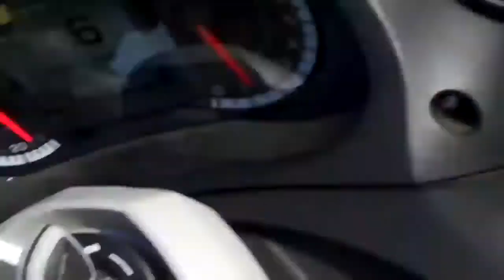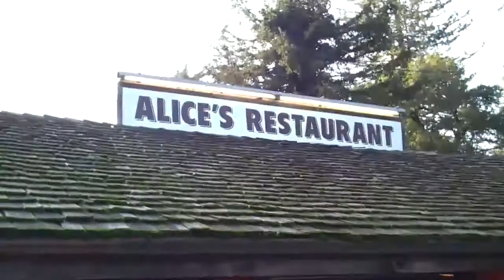Ken @ the Bay Area Coast